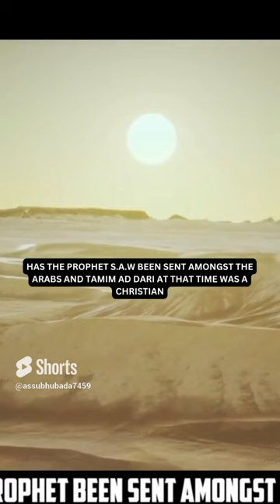SPY OF DAJJAL Islamic Lectures